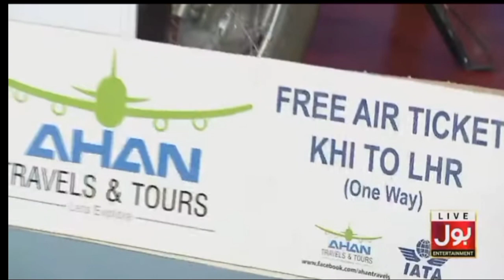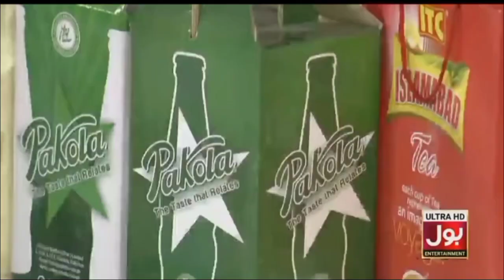Game Show Aisay Chalay Ga League Grand Finally History Ka Sab Sa Bera Inam